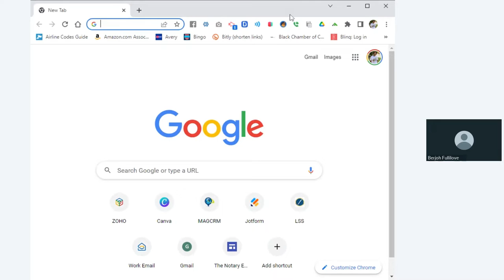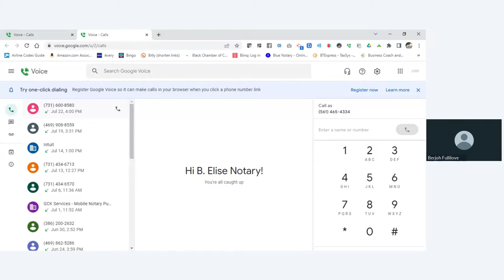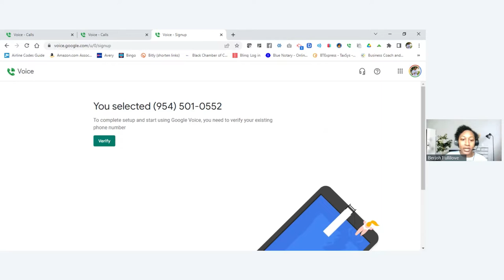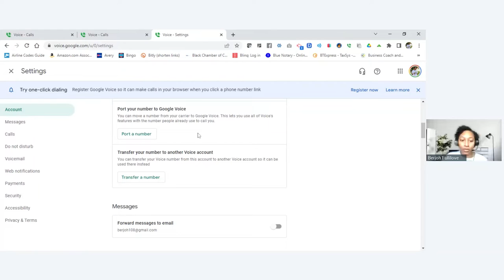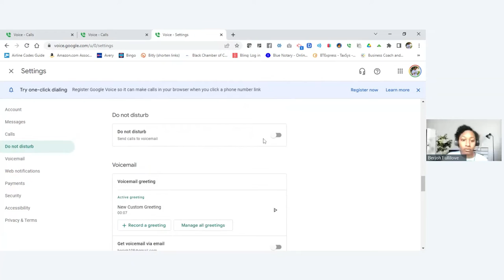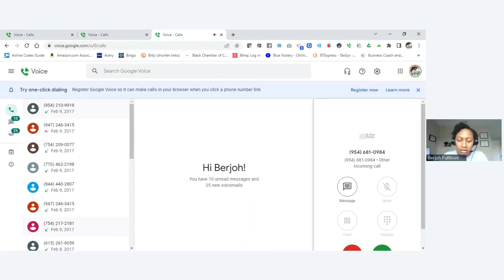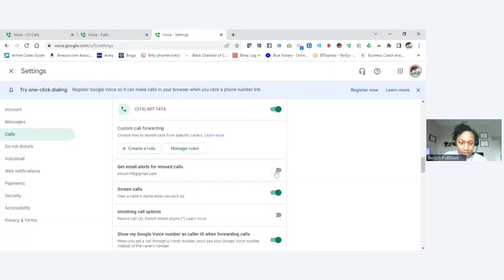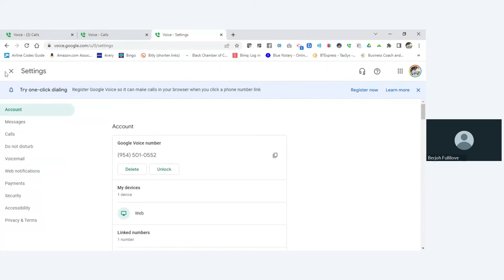How to Set Up Google Voice for your business!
Visit link to join the mentorship program under the resources tab.